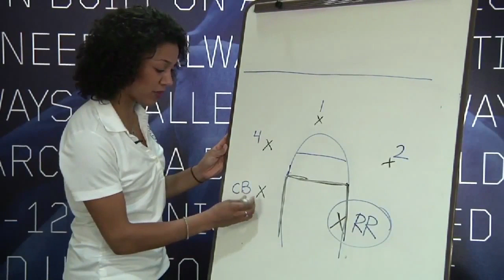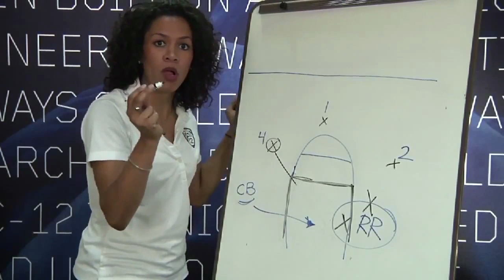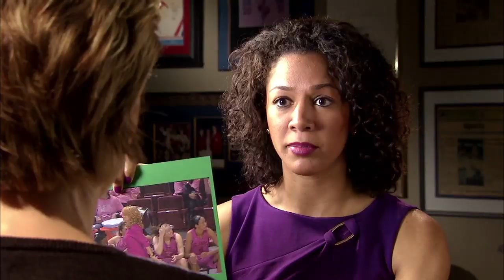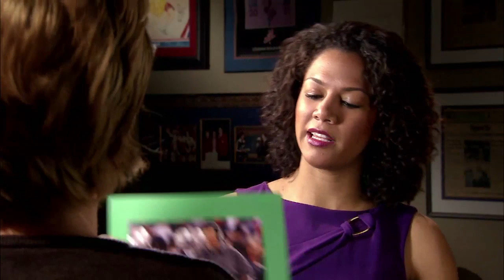Rosalyn Gold-Onwude Broadcasting Reel 2012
A few clips of Ros Gold-Onwude in her second year of broadcasting as a Studio Analyst, Color Commentator, Reporter, and Host.